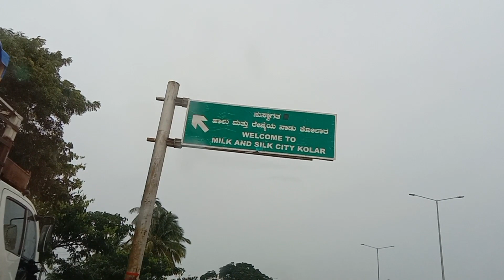Medahalli to Kolar drive